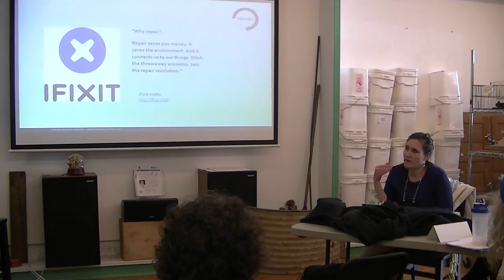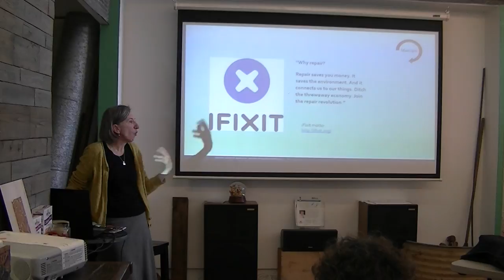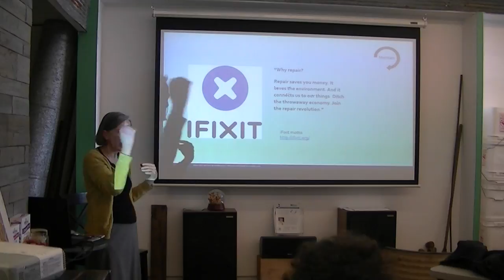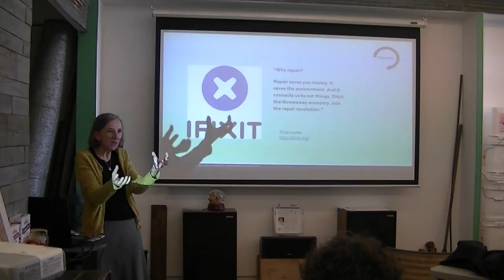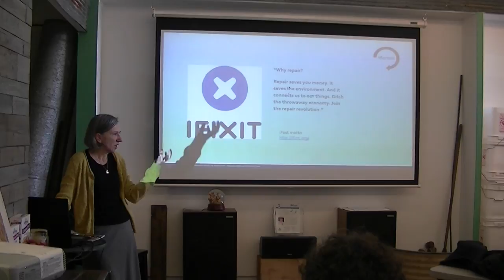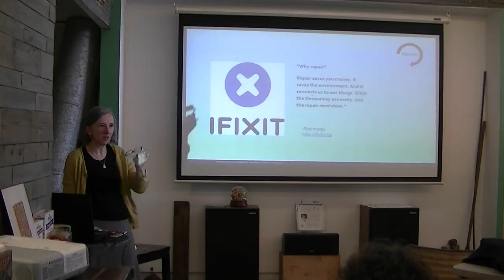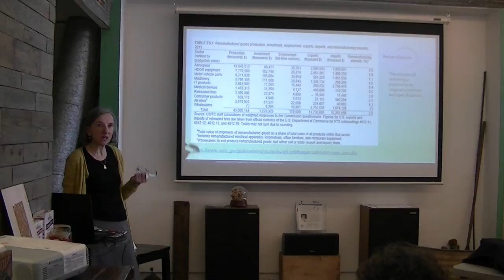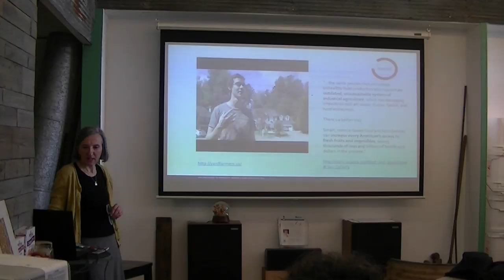Building Indiana's Circular Economy for the Next 200 Years Lafayette Pt. 4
Innovative solutions that revolutionize the use of materials,

    Reducing costs, eliminating waste, and increasing reuse,

    Improving designs for manufacturing and energy systems,

    Creating jobs that are good for businesses, communities, and individuals,

    Using natural resources more sustainably?

This workshop is for you. You are invited to join us at a workshop dedicated to making the circular economy mainstream in our region.

The workshop is the first in a series of events organized throughout Indiana in 2016. We will explore the best strategies, local initiatives and the social, technological, business, community innovations that support the transition to a circular economy in Indiana.

You will engage in an interactive exercise on how to apply the principles of a circular economy to your business model and value chain.You will gain the knowledge, inspiration, and confidence to become partners in the regional circular economy and will leave with valuable ideas on practical changes that can promote overall economic, social, and ecological well-being and lead to a positive, lasting impact on your community.

Agenda

    Success stories

    Value proposition for your organization and region

    Clean transportation, clean energy and sustainable agriculture - foundations for the Greater Lafayette circular economy

    Interactive exercise: let’s build it

Engineers, entrepreneurs, educators, students, designers, manufacturers, business leaders, renewable energy professionals, supply chain managers, sustainability professionals, urban planners, city managers, farmers and others interested in learning about building the circular economy are encouraged to attend. Please pass this along to friends and colleagues who might be interested.

The workshop will be managed and run by a team of entrepreneurs and professionals:

Austin Kasso is the founder and Executive Director of Red Giant Union. He grew up in New York and moved to Indiana to study agriculture, when he was 18 years old. He has been passionate about sustainable economics since high school. Five years later, he founded the nonprofit Red Giant Union, to build towards his vision of an abundance and variety of locally grown produce.

Gwendolen B. White is the founder of Sustainability Within Reach LLC, a sustainability consulting firm specializing in sustainability reporting, sustainability strategy development, and assurance preparedness. She speaks at national and international conferences on sustainability reporting. She is a GRI Certified Trainer with the ISOSGroup.

Silvia Leahu-Aluas is the founder of Sustainable Manufacturing Consulting, a consulting firm specializing in sustainable manufacturing and the circular economy. She is dedicated to the revival of US domestic manufacturing and works within a network of great consultants and organizations to make the circular economy the new model for sustainable and prosperous US industrial regions.

The workshop will be managed for low environmental impact by purchasing carbon offsets and sourcing locally-made and recyclable/compostable materials used during the event.

Our event is free to attend, but requires registration. We also welcome sponsorships, either in-kind or monetary, for which the sponsor will receive verbal recognition at the start of the workshop, one registration, and their logo and website link on the workshop web presence and all related materials.  In-kind sponsorships may include meeting space, event promotion, transportation, carbon offset certificates, local organic plant seeds or tree seedlings, local organic food and beverages.

Partners

Broad Ripple Inc.